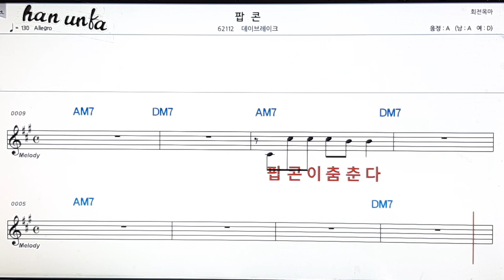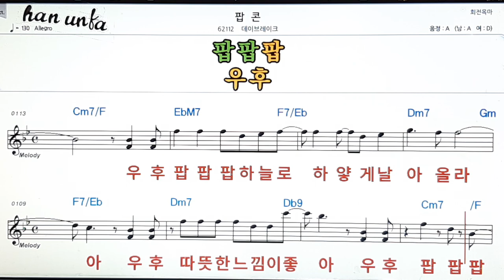팝콘/데이브레이크👍노래 반주, 코드 악보,가라오케💋Karaoke*Sheet Music*Chord*MR